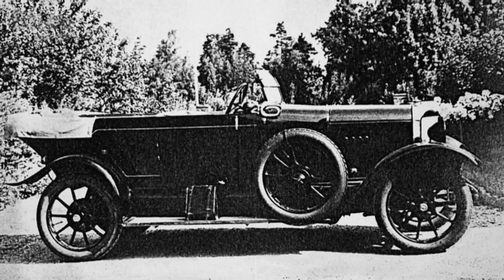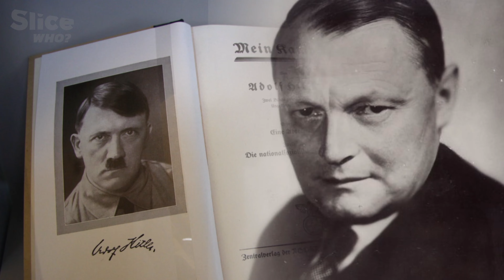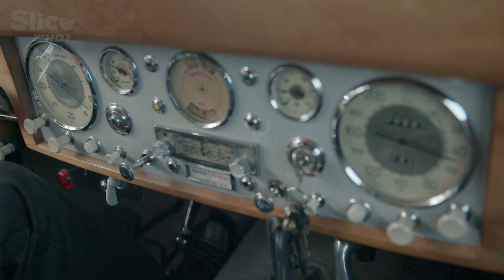Hitler’s Armored Mercedes: The Heaviest Car of Its Time | SLICE WHO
From 1919 onwards, Hitler began his meteoric political rise that would lead him in less than two years to the head of the Nazi party, the NSDAP – a position that came with numerous advantages. The Nazi party was financed by Munich’s industrial and financial elite, allowing Hitler to equip the party, rent halls for political meetings, acquire a newspaper as a mouthpiece, and even buy a car.

In 1920, the National Socialist party purchased a twenty-four horsepower Selve 6/20 for Hitler, a make that no longer exists today. However, Hitler’s name soon became associated with one model that he rarely abandoned until his death: the Mercedes 770.

Adolf Hitler’s automobile was the heaviest in the world, not just due to the model’s imposing size for the time, but also because the dictator, from 1939 onwards, only traveled in armored cars. Mercedes, a pioneer in the field, was responsible for these modifications.

Documentary: The Wheels of Power : History of Official Cars
Directed by : Jessy Ricard
Production : TV Presse

Curious about everything, an expert in nothing?

Accessible anytime, anywhere, SLICE is your weekly dose of short documentaries. A slice of history, science, ecology or architecture, to discover amusing anecdotes, inventions, unusual stories, bizarre, entertaining and instructive.